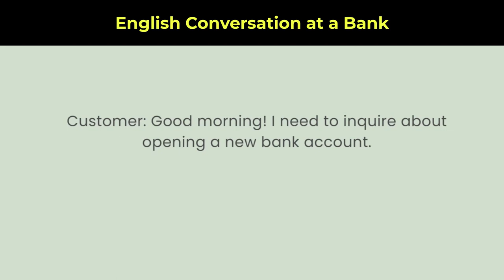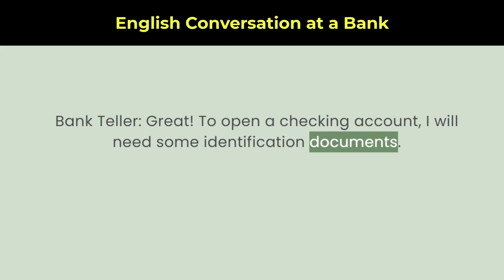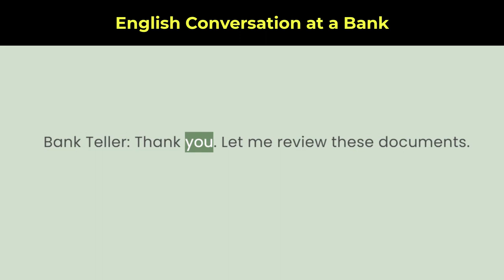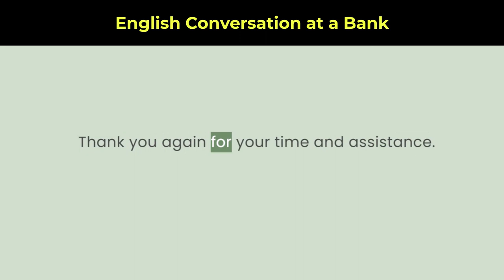English Conversation at a Bank | Improve Your Banking Vocabulary | Speak Zone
In this English conversation practice video, join us at the bank as we simulate real-life banking situations to help you improve your English skills. Whether you're a beginner or an advanced learner, this video will provide you with essential vocabulary and phrases used in banking transactions. Watch as our expert English speakers engage in dialogues related to opening a bank account, depositing money, withdrawing funds, and more. Enhance your fluency, gain confidence, and boost your communication skills with this immersive learning experience at the bank.